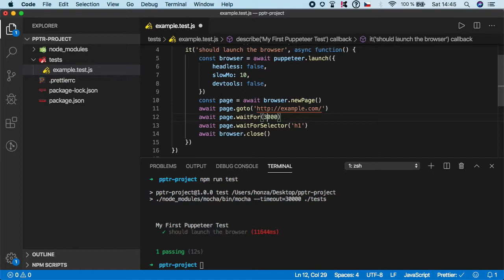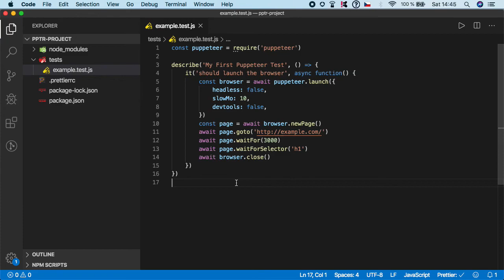Puppeteer Tutorial #5 - Pause the Test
Learn automated software testing with Google's Puppeteer framework.